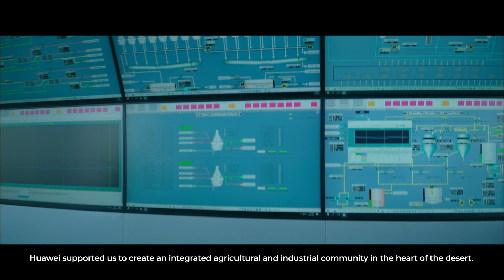Connectivity | The Road To Digital Transformation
Building a strong ICT infrastructure is the first step to reaching an effective economic transformation. With the presidential initiative to reclaim one and a half million acres for industrial and agricultural projects, along with our ever-growing need for internet access, Huawei Egypt joined forces with its partners to fully transform the vast desert land into a mega project complex through advanced technologies.